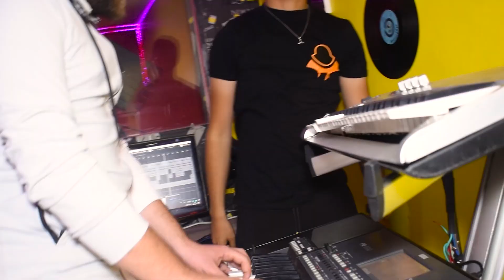Cheb Rida Chahir - omri la taille 42 😍 عمري لاطاي 42 succès ( clip officiel ) 💯💥 Rai 2021 TikTok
Cheb Rida Chahir - omri la taille 42 😍 عمري لاطاي 42 succès ( clip officiel ) 💯💥

Amazon Music

Pianiste : Fares HD
percussion : moumen panika
Mix et mastering : DJ Omax
Video Clip : Rachid L Boss
Peace prod

Numéros de studio :
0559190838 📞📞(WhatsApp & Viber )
 ليصلك كل ما هو جديد وشكرا
Max partage 🎹🎸🎷🎧🎙🎚🎛🎤ً